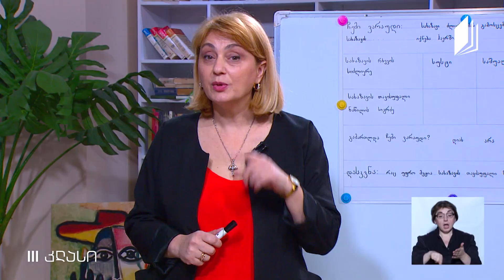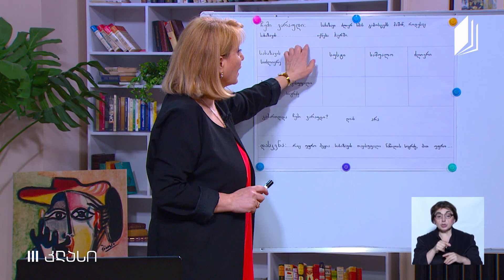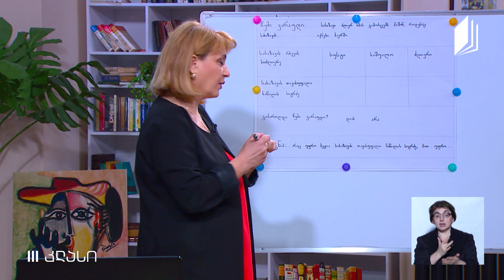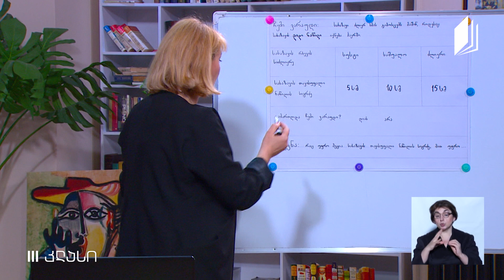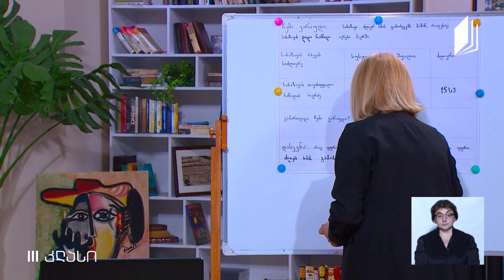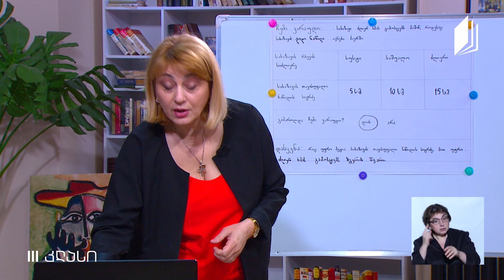ბუნება, III კლასი - რა არის ბგერა